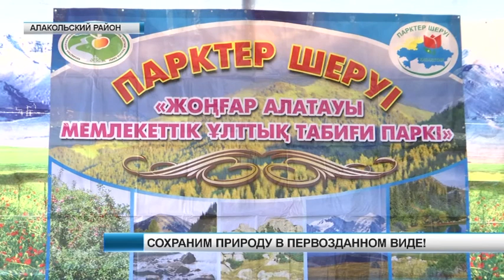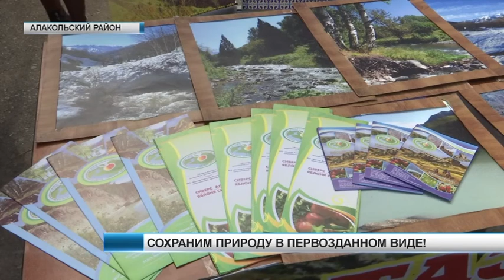Новости 16 04 16